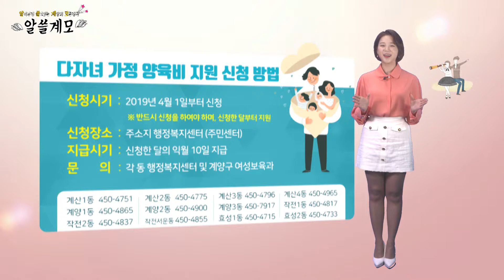2019 알쓸계모 3회_다자녀가정 양육비지원 사업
2019 알쓸계모 3회는 계양 다자녀가정 양육비지원 사업입니다.